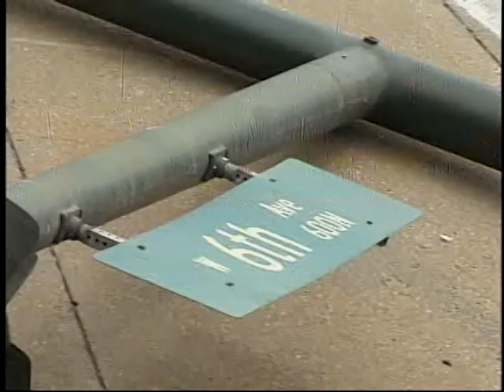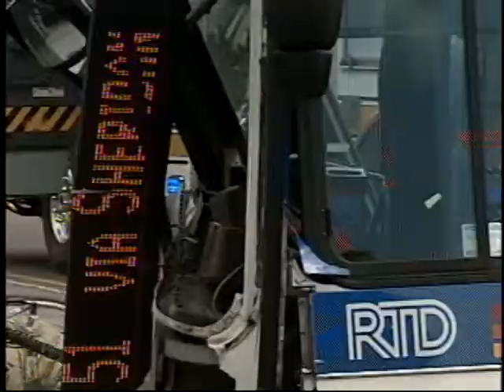RTD crash in Denver 6th Ave and Sheridan 041310.AVI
Celia Mendoza was live at the scene of a crash that involved a RTD Bus . This is the fourth crash in the past 10 days were a bus was from this company makes headlines. 15 passengers were treated for injuries on the scene. 8 were transported to the hospital 4 children and 4 adults. The last victim was take right after she fainted in front of our cameras. (Photographer Cesar Pacheco/ Editor and Reporter: Celia Mendoza)